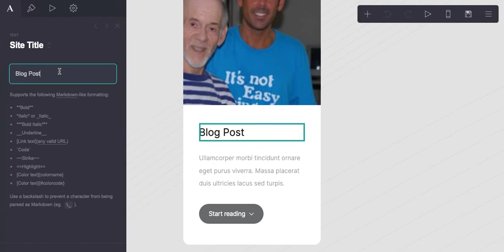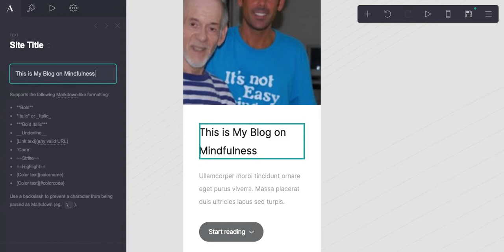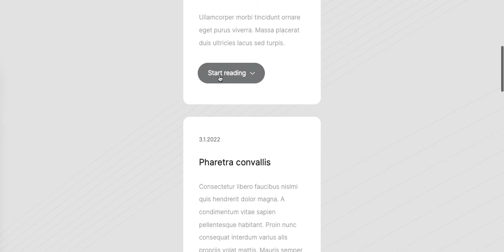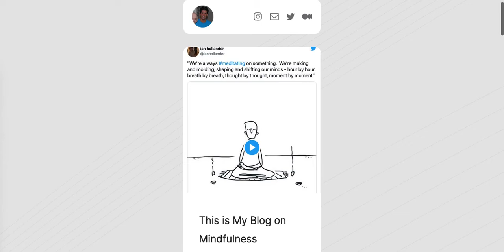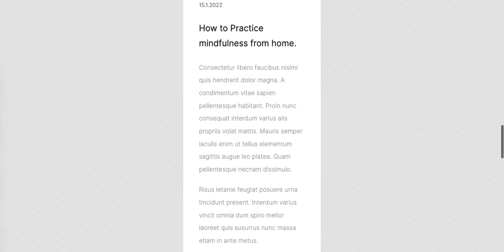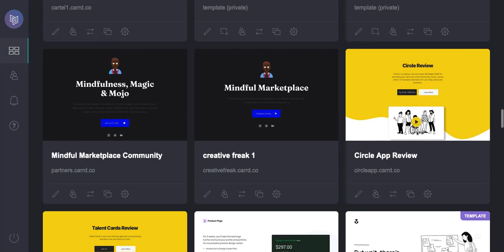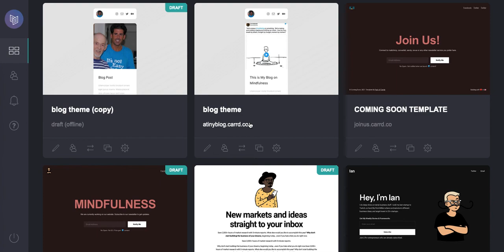How to Blog with CARRD: Sick of Paying For Wordpress Hosting? Turn Your Carrd into a Blog for Free